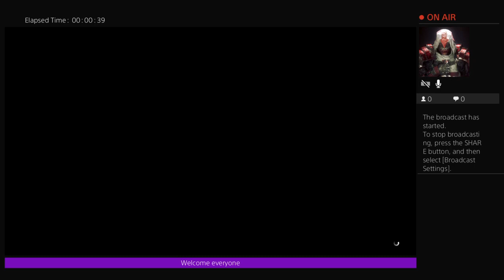Gta 5 dooms day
Hey all Cj, Case, and the Goat here thanking you all for checking out our channel. Hopefully you will enjoy the content to come.

-Cj, Case and Da Goat!

Be sure to check out southern goat's page on YouTube for all your vaping questions and reviews as well.